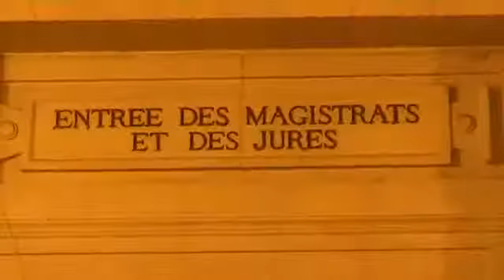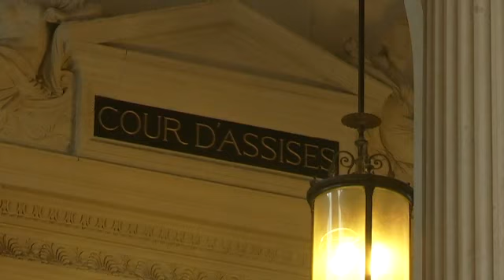Verdict Procès Meutre Aurélie Fouquet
Le verdict est tombé peu après minuit après 13 heures de délibéré...
2 hommes ont été reconnus coupables du meurtre de la jeune policière municipale de Villiers sur Marne en mai 2010...
Quant au médiatique braqueur Rédoine Faid, il a été désigné comme le chef de l'équipe...
Reportage : Laurence Barbry avec Isabelle Audin
iNTERVIEWS
Elisabeth Fouquet, Mère d'Aurélie
Maître Christian Saint-Palais, Avocat de Rédoine Faid
Maître Laurent-Franck Lienard, Avocat de la famille d'Aurélie Fouquet